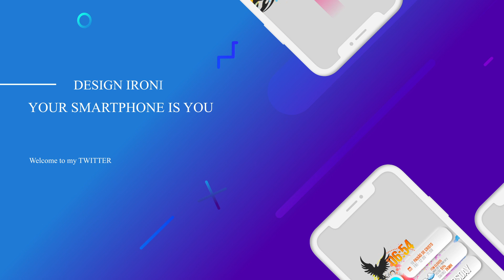Art Colos Widgets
Widgets KWGT
playstore